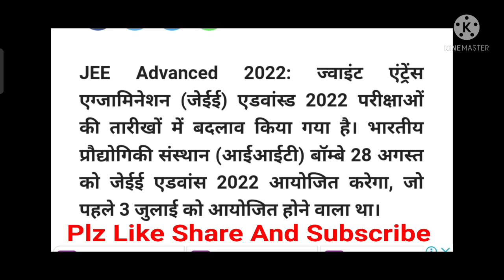JEE Advanced 2022 Exam Date || IIT JEE EXAM || आईआईटी जेईई 2022 || JEE TEST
Daily Uploaded Video 👇👇👇👇💗

      धन्यवाद